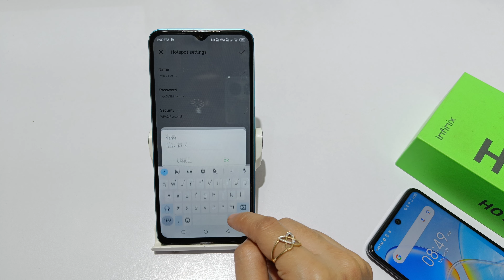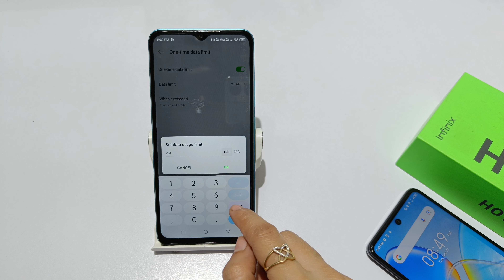how to set hotspot password in infinix hot 12 pro | infinix hot 12 me hotspot password kaise badlen